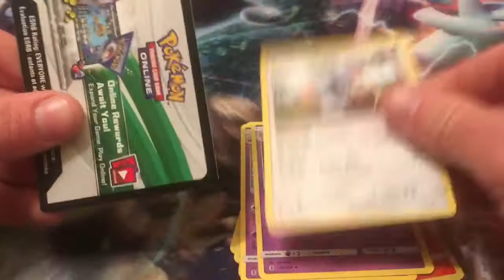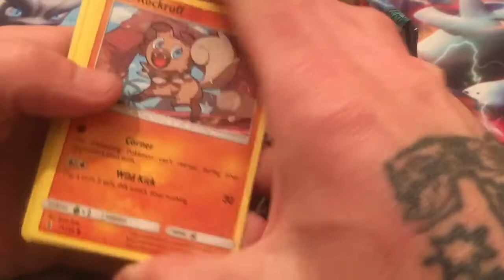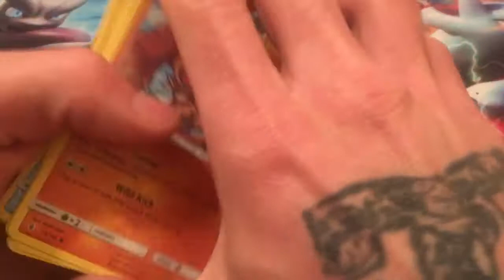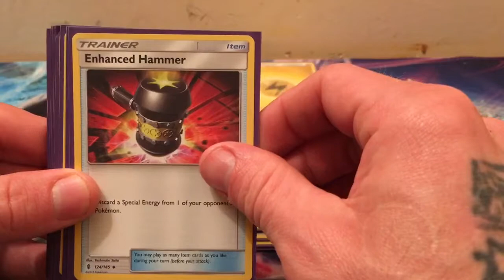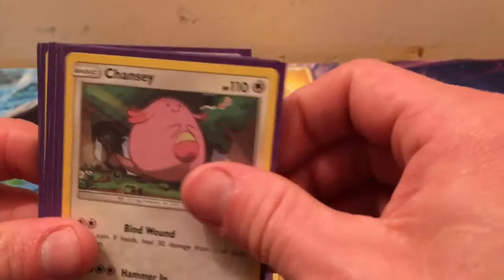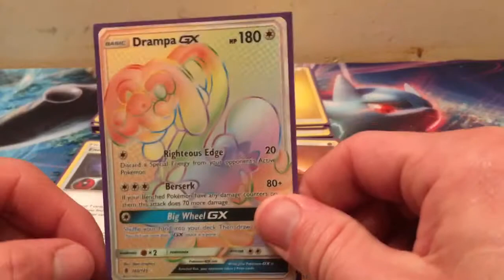GUARDIANS RISING PRERELEASE!!!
Hey everyone just me going to Guardians rising prerelease an opening some booster pack of the new set and me doing a deck profile of what I played with at the prerelease I hope you girls an guys like please leave a thumbs up and comment